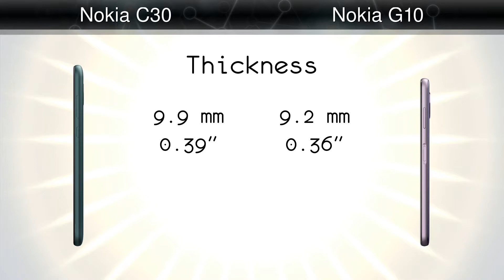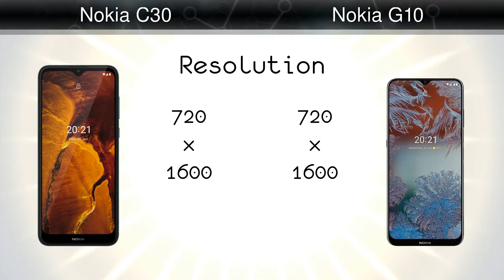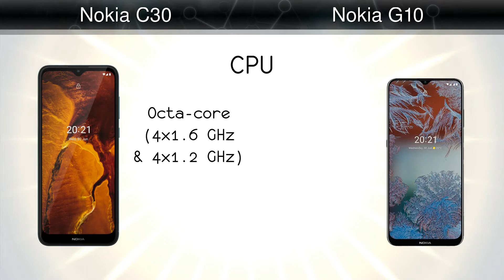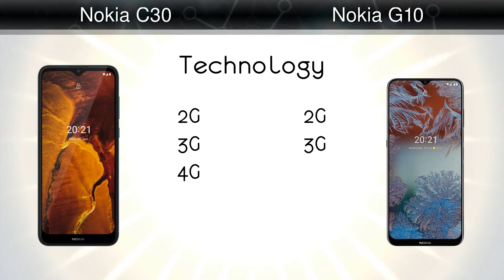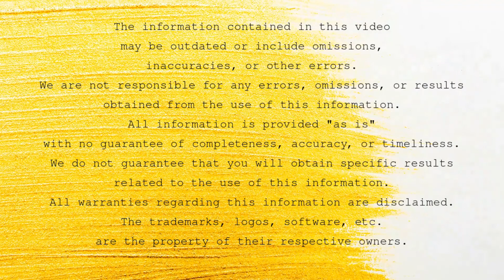Nokia C30 vs Nokia G10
Comparison: Nokia C30 vs Nokia G10